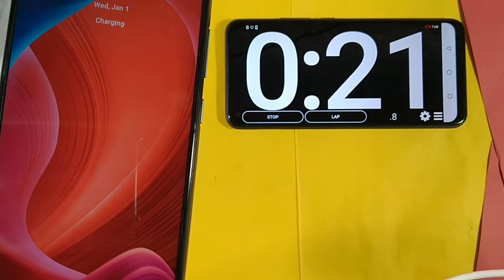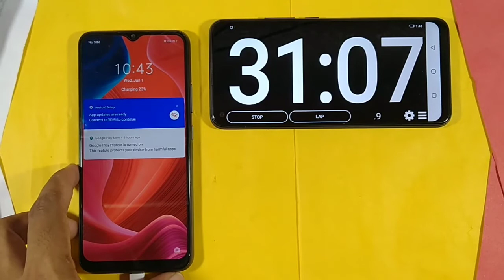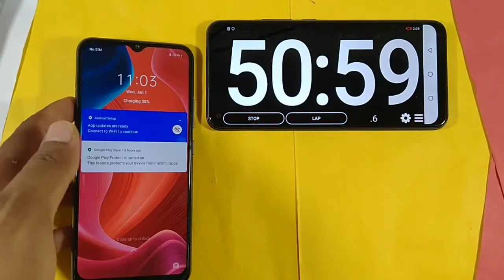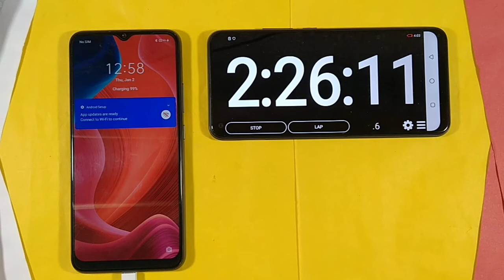Realme C11 Charging speed test 0% To 100%